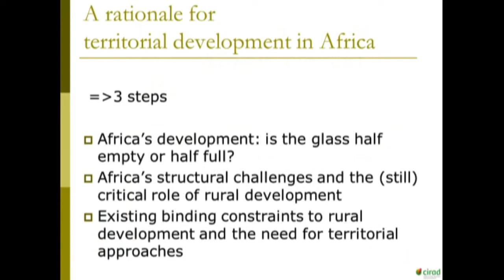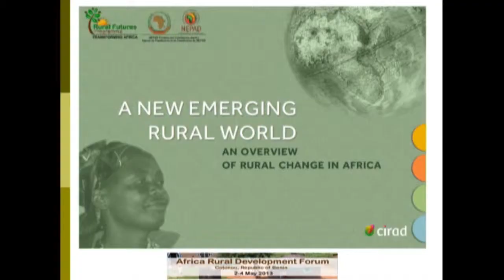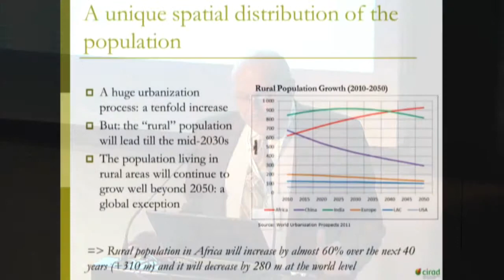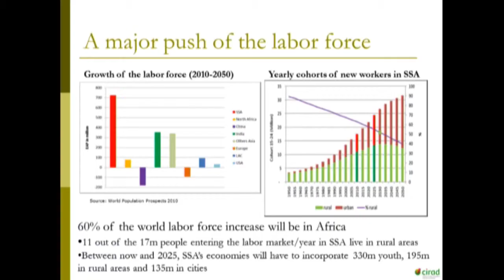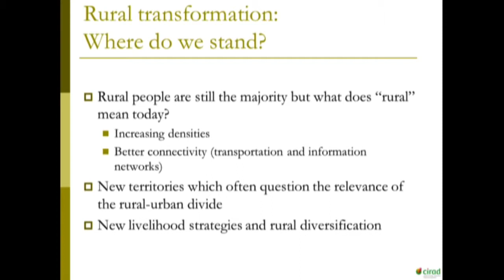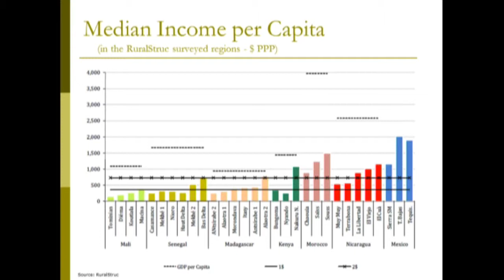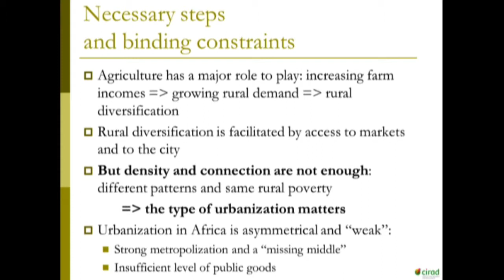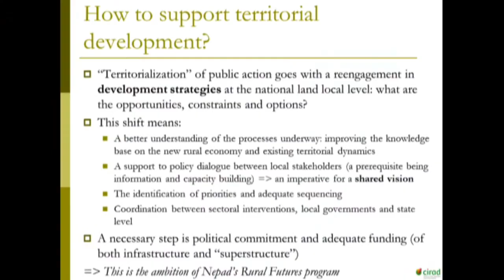Paris AGA day 1__ Bruno Losch on territorial approaches & managing complexity in Africa (FR)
Africa is the continent with a kaleidoscopic growth situation. What is the role of rural development now, when the region is facing massive structural challenges? Bruno Losch, Director of Research at CIRAD, says it is still critical and calles for territorial approaches (video in French).